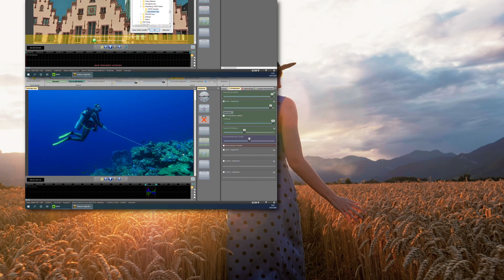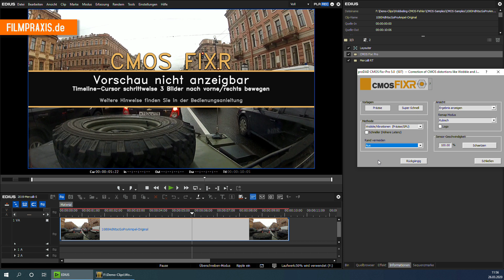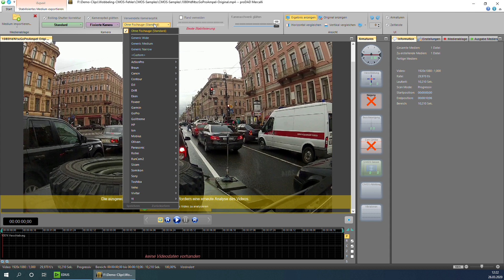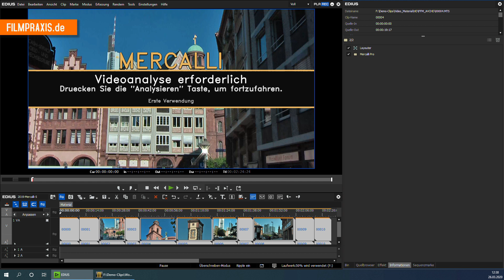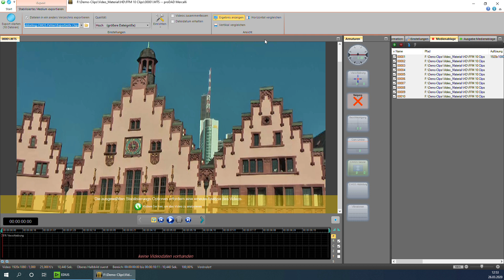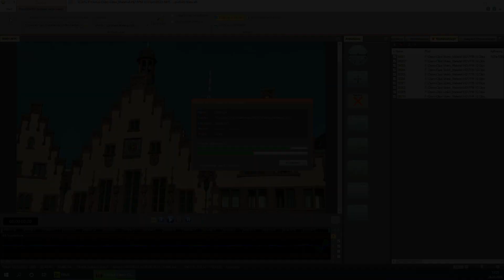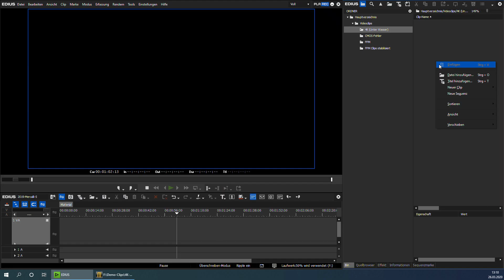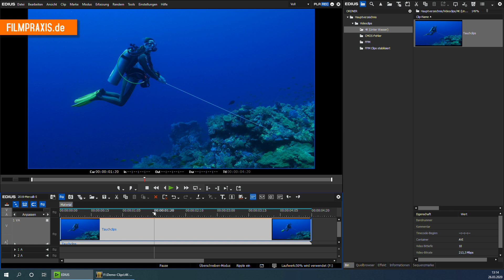3 Vorteile: ProDAD Mercalli SAL vs. Mercalli Suite Plug-ins - Filmpraxis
➤ NEU: Mercalli 6 SAL
➤ NEU: Deutsche Anleitung zu Mercalli 6 SAL (PDF, Sofort-Download)

ProDAD Mercalli SAL-Version (Stand-Alone-Version = eigenständige Version) läuft unter Windows und benötigt keine Schnittsoftware (wie z.B. EDIUS). Sie bietet einige Vorteile gegenüber den Mercalli Plug-ins:

• benötig keine andere Schnittsoftware
• CMOS-Korrektur und Stabilisierung in nur einer Oberfläche
• berechnet deutlich schneller
• kein Rendern der Clips mehr notwendig in Ihrer Schnittsoftware
• erweiterte Funktionen und Analyse-Werkzeuge
• löst auch krasse Härtefälle zuverlässig!
• u.v.m.

Selbst Anwender, die schon viele Jahre mit Mercalli arbeiten, wissen oft nicht, welche vielseitigen Möglichkeiten in der Stand-Alone-Version (SAL) schlummern! In diesem Videolernkurs zeigt ProDAD-Experte Thomas Wagner von der Filmpraxis 3 Vorteile der SAL-Version gegenüber den Plug-ins.

TIPP:
➤ Mercalli Edius 9 Suite (Plug-ins + SAL) (Sonderpreis für EDIUS 9 Anwender)